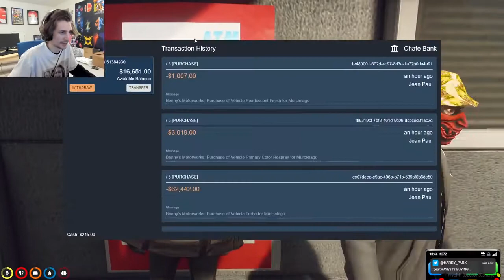Baas Stops XQC in his New Lambo